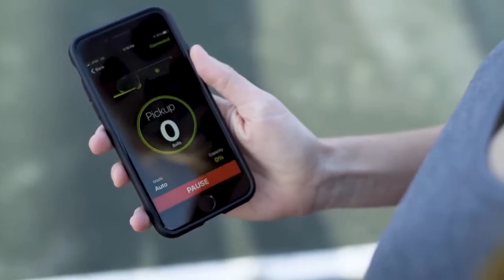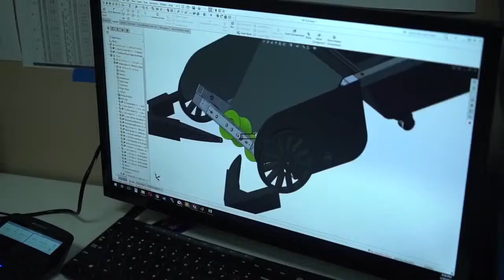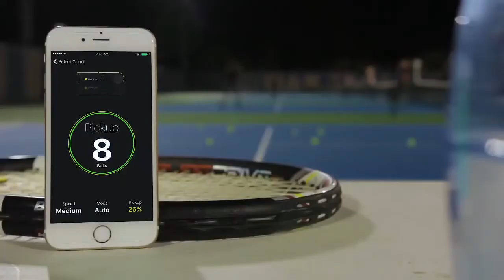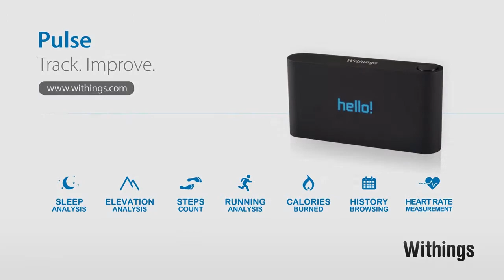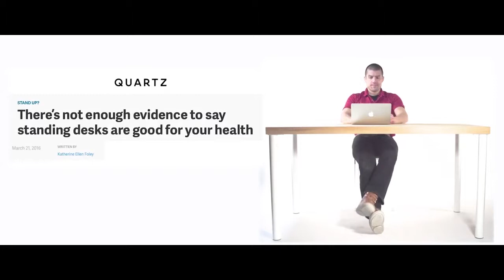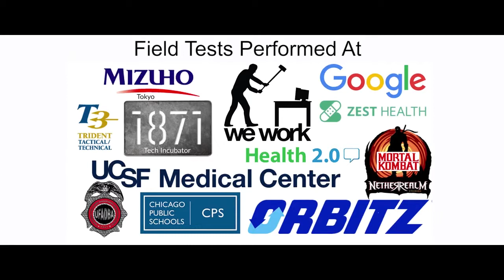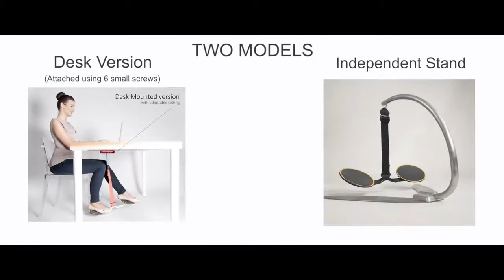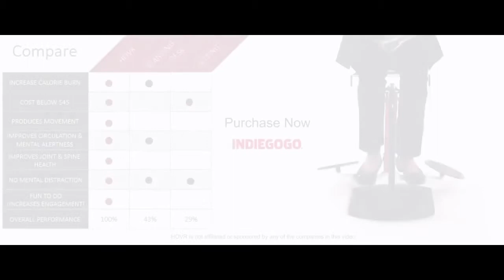5 NEW Inventions 2018 * That Will Blow Your Mind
3: Get active with The Withings Pulse

5: Hovr